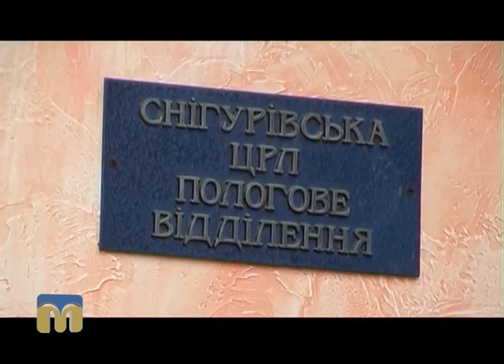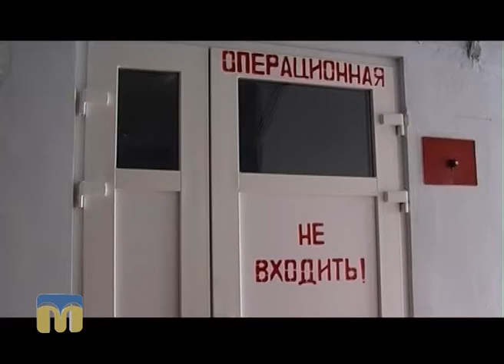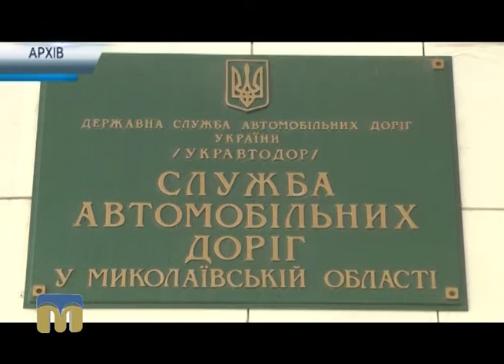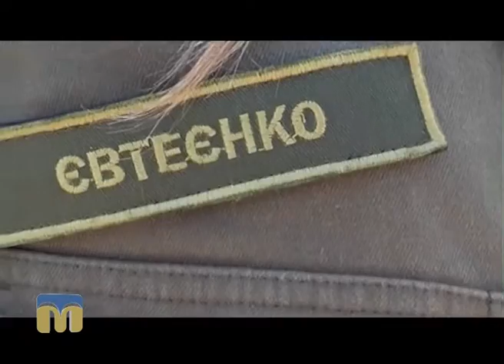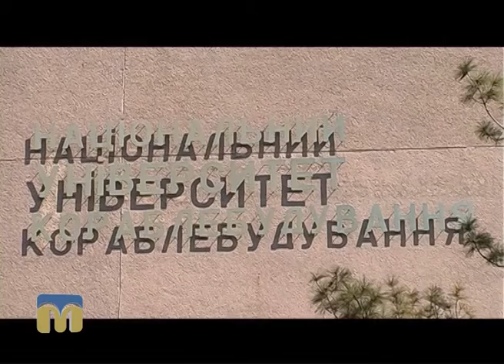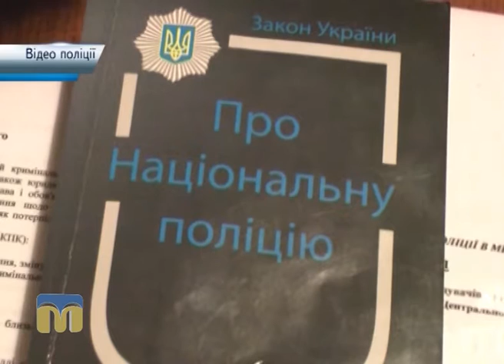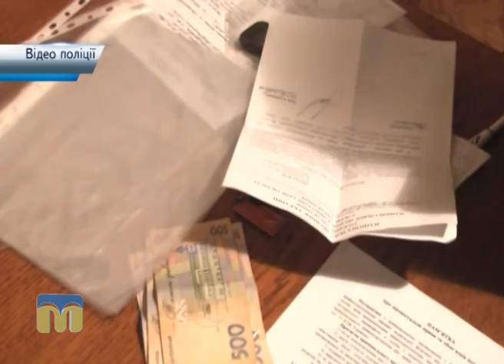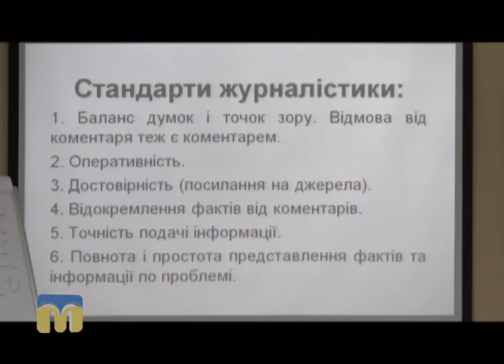Телевізійні новини Миколаївщини 23.07.2016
Інформаційна картина дня (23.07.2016) поглядом кореспондентів телеканалу “Миколаїв”.